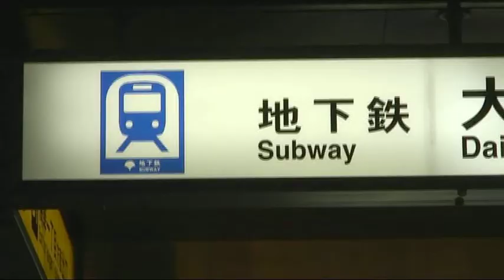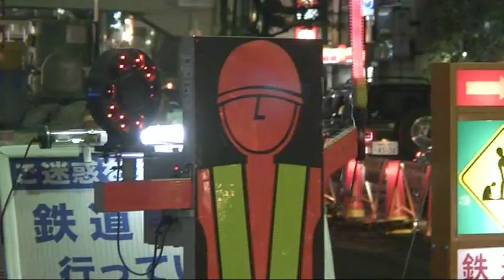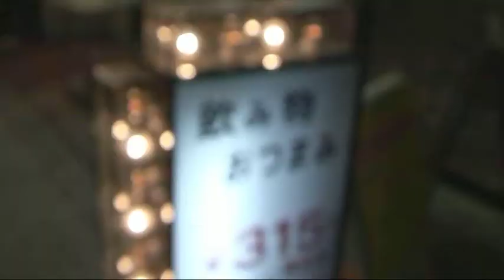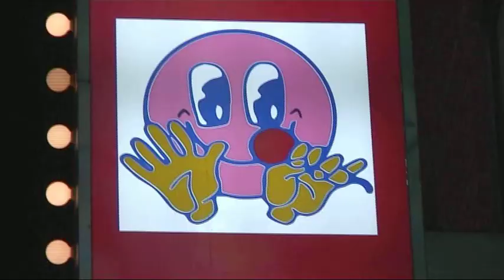Minimal Tokyo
The busy streets of Tokyo set to some minimal beats.

Originally filmed as an entry for the Ford film competition. The competition theme was 'Kinetic'. All footage was filmed around Tokyo Japan.